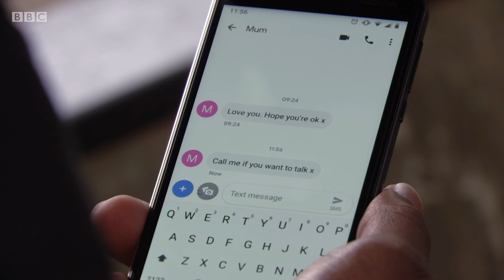EastEnders - Keegan Is Proven Innocent And Jean Has A Seizure (12th May 2020) Part.3/6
Keegan sees a glimmer of hope, Shirley is taken aback by Jean’s behaviour, and Ben takes advantage of Callum’s new situation.